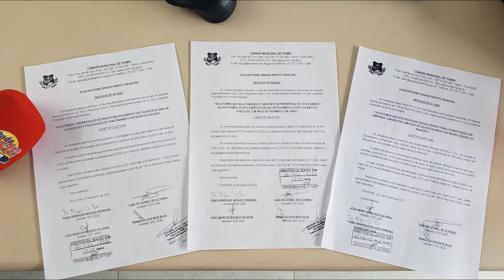VEREADORES AGRADECERAM O EXECUTIVO MUNICIPAL POR SANCIONAR O ADIAMENTO DO IPTU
| PIUMHI |